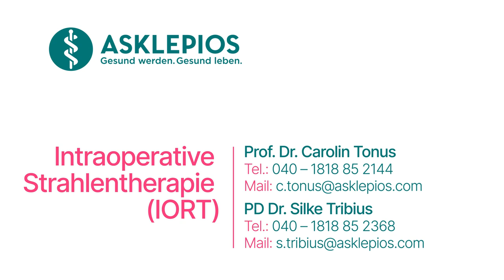Intraoperative Strahlentherapie (IORT) - Gemeinsam behandeln | Asklepios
Die Strahlentherapie gehört mit der Operation und der Chemotherapie zu den drei Säulen der Krebstherapie. Mit einer hohen Dosis ionisierender Strahlung in einen lokal eng begrenzten Bereich soll der Tumor vernichtet werden. Mit der Intraoperativen Strahlentherapie ist dies schon während der Tumoroperation möglich. PD Prof. Dr. Silke Tribius, Chefärztin am Hermann-Holthusen-Institut für Strahlentherapie an der Asklepios Klinik St. Georg und Prof. Dr. Carolin Tonus, Chefärztin für Allgemein- und Viszeralchirurgie und Ärztliche Direktorin an der Asklepios Klinik St. Georg erzählen in diesem Video, wie die Intraoperative Strahlentherapie abläuft, was die Voraussetzungen für die intraoperative Strahlentherapie sind und welche Vorteile die Intraoperative Strahlentherapie bietet.